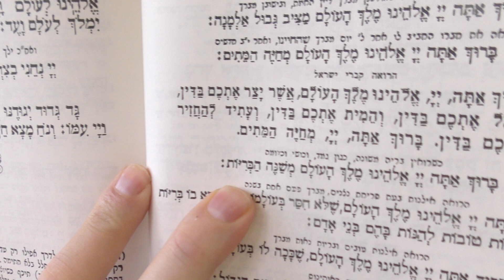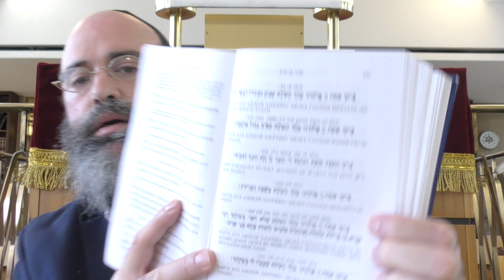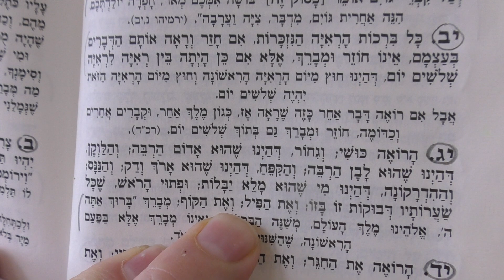?Elefanten im Traum sehen